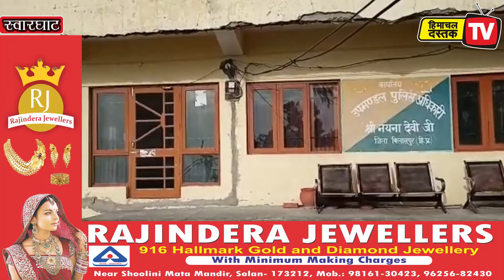पुलिस के हत्थे चढ़ी युवकों को चरस बेचने वाली महिला, मलाणा से किया गिरफ्तार